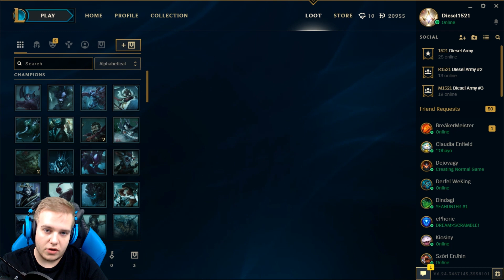Az év első ládanyitása | Hextech Craft 13.rész | League Of Legends | Diesel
Ha tetszett a videó dobj egy Likeot ^^ ♥

Küldenél valami levelet/csomagot?
Erre a címre küldheted:
Special Effects Media - Diesel
1054 Budapest, Akadémia utca 9. - Széchényi utca 3.

Köszönöm mindenkinek aki megnézte a videóm/feliratkozott a csatornára/dobott egy likeot vagy igazából ha már 2 percet töltött itt.
Remélem tetszik a tartalom, és jól érzitek magatokat.

A gépem setupja:
Asus ROG hero VIII - Alaplap
i7-6700K - Processzor
Asus Strix GTX 1080 8GB - videókártya
Ashura Scythe - processzorhűtő
16GB DDR4 - memória
Zalman z1 - ház
Blue Yeti - mikrofon.

Perifériák:
-Razer Kraken Pro neon blue  Füles
-Razer blackwidow Chroma  Billentyűzet
-Razer Deathadder Chroma Egér

Programok amiket használok:
-Shadowplay (videórögzítő)
-Xsplit (stream és webcam rögzítő)
-Audacity (hang vevő/javító)
-Adobe Premier pro (videóvágó)
-Adobe Photoshop CS6 (képszerkesztő)